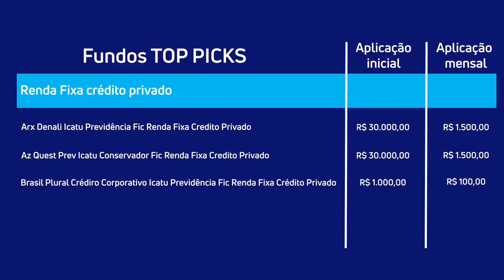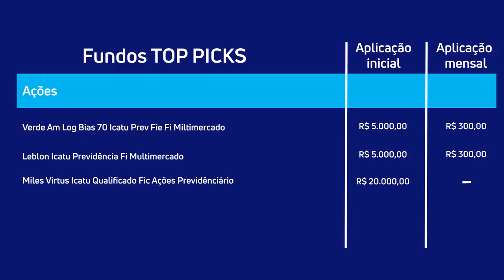Melhores investimentos para 2020 | #07 — Pensando no futuro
Depois de passarmos o ano inteiro de 2019 falando da ReformaDaPrevidência, o investidor aprendeu que é melhor não contar só com o dinheiro público quando a aposentadoria chegar. O mercado de previdência complementar ganha cada vez mais corpo e se moderniza. Nesta conversa com o gerente de previdência da Genial, Bruno Lima, Denise Barbosa explorou os caminhos para fazer boas aplicações nessa área, e Bruno ainda deu a lista dos melhores fundos de previdência que a Genial oferece.

Este vídeo é uma atualização do vídeo publicado em 20 de fevereiro de 2020.

Guia Melhores Investimentos 2020:

#01 — Novo dia de um novo tempo: Laila Rebouças, coordenadora do Comercial, vai conversar um pouco sobre o porquê chegou a hora de focar nos seus investimentos e no seu futuro.

#02 — Tudo menos poupança: Mesmo sendo a queridinha dos brasileiros, a poupança está ficando cada vez mais para trás. Fellipe Nogueira, assessor de investimento, vai mostrar um leque grande de opções que estão se saindo melhor que a poupança.

#03 — O ano das ações: Com o nosso analista, Filipe Villegas, você vai saber como as ações continuam se valorizando, mesmo após cenários internacionais conturbados no ano de 2019.

#04 — Este ano viro trader: Igor Graminhani, analista gráfico, vai explicar melhor a profissão de trader e como você pode lucrar com a especulação do mercado.

#05 — Fundos imobiliários em alta: Depois de alguns anos na gaveta, os Fundos Imobiliários voltaram com tudo e renderam cerca de 35% em 2019. A tendência para 2020 é de repetir o sucesso. Aprenda com o gestor Alexandre Donini o que é e como escolher o melhor Fundo Imobiliário para este ano.

#06 — A renda fixa acabou?: Spoiler: não acabou. Nosso especialista em investimento, Luigi Wis, explica a importância desses títulos para a reserva de emergência e mostrou quais ainda merecem sua atenção em 2020.

#07 — Pensando no futuro: Depois de um ano todo falando sobre Reforma da Previdência, o investidor entendeu a importância de um plano de previdência privado. Bruno Lima, gerente de previdência da Genial, explora os caminhos para fazer boas aplicações nessa área, mostrando a lista dos melhores fundos de previdência que a Genial oferece.

#08 — Simplificando com fundos: Para muita gente, o investimento em fundos é o caminho do sucesso financeiro. O coordenador da Genial Investimentos, Renan Menezes, mostra que existem muitas opções nesse mercado, e que uma delas pode ser ideal para você.